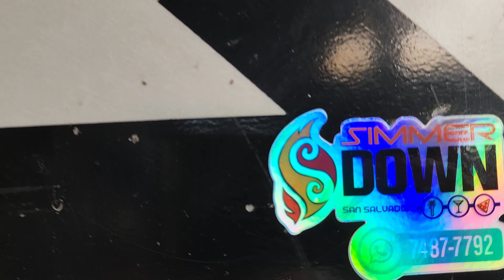Nicaragüense quedó encantado de conocer Santa Ana, El Salvador.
Acompáñame en recorrer parte de esta hermosa ciudad del Occidente de elsalvador